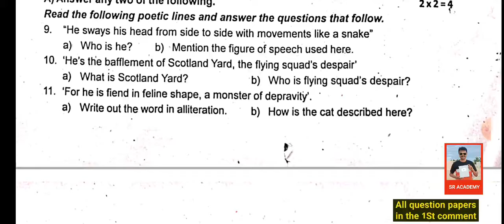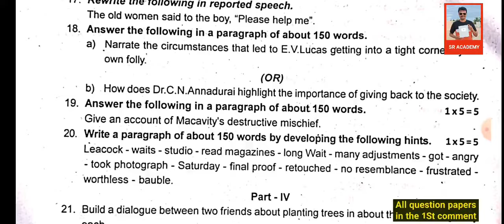11th English 2nd midterm 2024 original question paper chengalpattu dt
11th English 2nd midterm 2024 original question paper chengalpattu dt